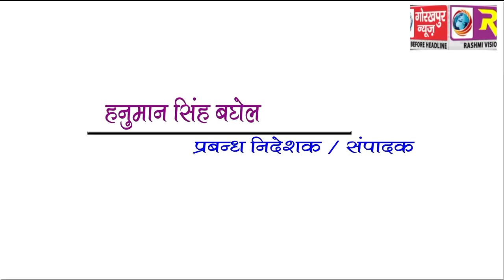GORAKHPUR NEWS Headline 1-03-2018